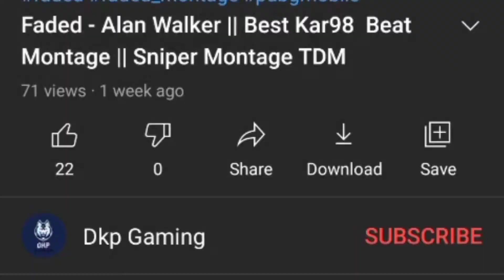PUBG MOBILE : Funny and Most Cool Moments Part 9 | Samsung,A3,A5,A6,A7,J2,J5,J7,S5,S6,S7,S9,A10,A20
PUBG MOBILE : Funny and Most Cool Moments Part 9.

➡️ Special thanks to all background sounds, music, video to their respected Creator 🙏.

( Ignore Tags )

pubg mobile funny jokes
pubg mobile tiktok
pubg tiktok
pubg mobile funny and cool moments
pubg noob trolling
noob trolling noob
trolling noob by pro
pubg montage